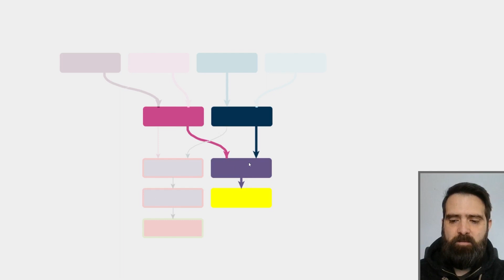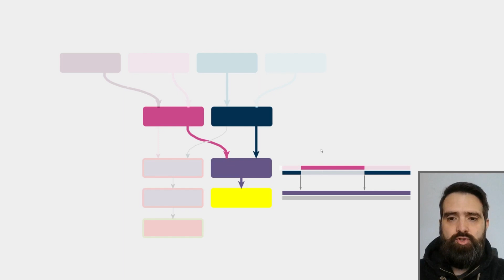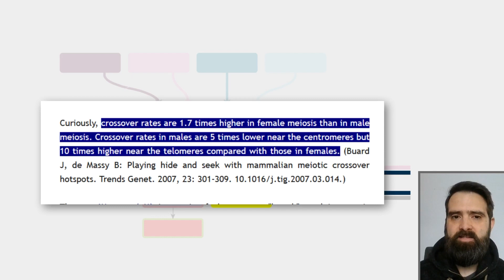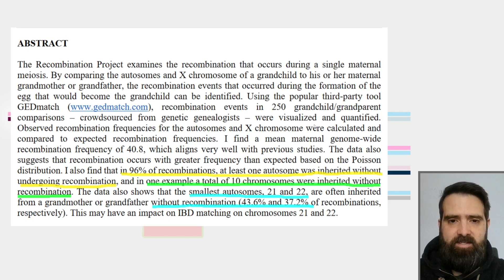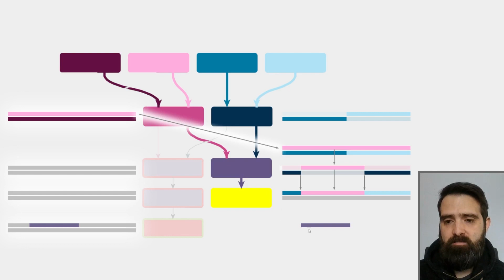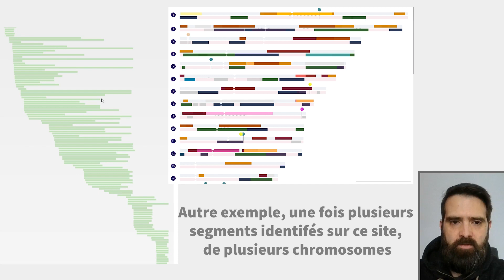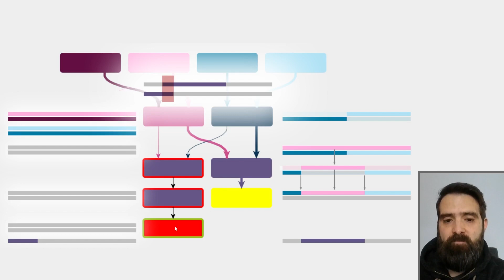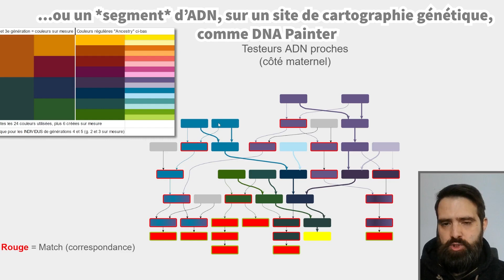Segments ADN partagés entre match et ancêtre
J'explique l'origine et le "chemin" d'un segment commun entre soi-même, un match et l'ancêtre (ou couple d'ancêtres) le plus proche.

00:00 intro
00:55 références de couleurs
01:47 origine: soi-même
02:12 parcours du pedigree
03:12 point de départ
05:33 recombinaison (enjambement) exemple
06:30 héritage vers moi
07:00 crossovers différents homme vs femme
09:03 héritage des grands-parents
10:45 chromosome 100% intègre
10:55 étude sur les fréquences de recombinaisons
12:33 pedigree du côté du match
13:28 Ancestry sépare parent 1 et 2
14:12 match maternel identifié
15:55 segments en lot: crossovers visibles
18:45 segment (portion d'ADN) qui match
19:39 assignation réelle du match
21:25 réelle palette de couleurs
22:06 aperçu d'un graph (arbre) de correspondances
23:45 conclusion